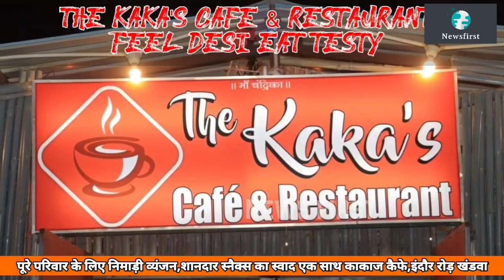Khandwa-कांग्रेस की बैठक जिला प्रभारी का विरोध और हंगामा,बैठक बीच छोड़कर निकले कैलाश कुंडल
Khandwa-कांग्रेस की बैठक जिला प्रभारी का विरोध और हंगामा,बैठक बीच छोड़कर निकले कैलाश कुंडल।@NewsfirstKnw